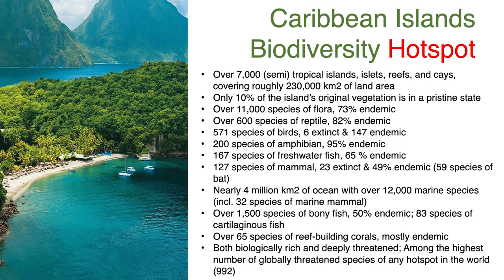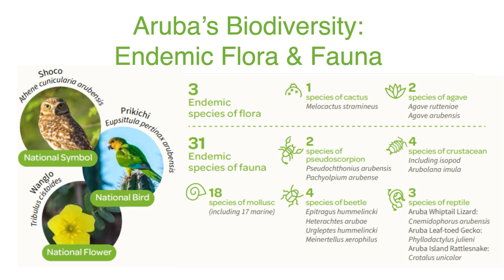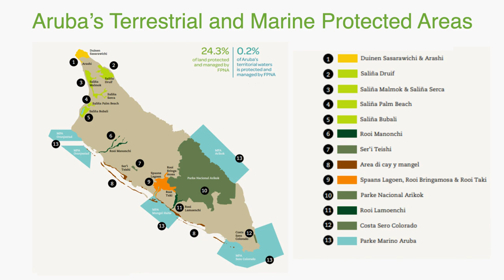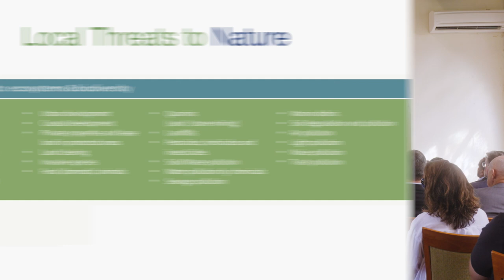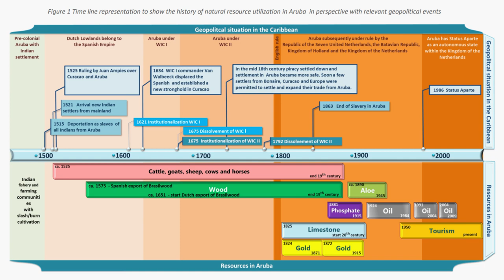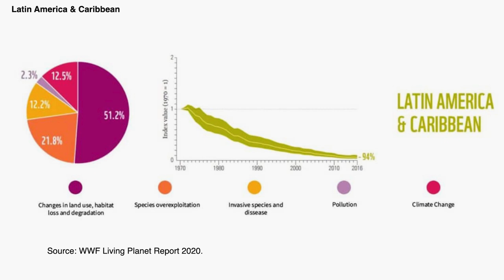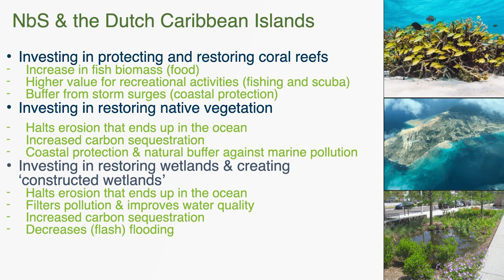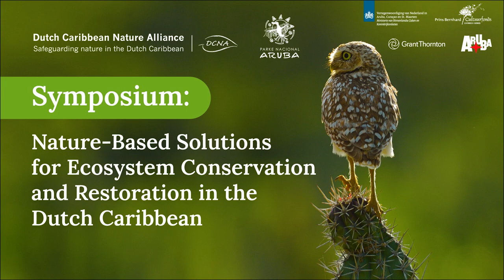Conservation Challenges & Opportunities on Islands – Natasha Silva (FPNA) - Symposium Presentation 2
On November 10th, 2023, the Dutch Caribbean Nature Alliance (DCNA) and Fundacion Parke Nacional Aruba (FPNA) hosted a symposium on Nature-Based Solutions (NBS) for Ecosystem Restoration and Conservation on the Dutch Caribbean islands at the University of Aruba. The event provided a unique platform for the exchange of knowledge and experiences in integrating innovative solutions to preserve and rejuvenate the diverse ecosystems of the Dutch Caribbean.

The second presentation of the Nature-Based Solutions symposium was delivered by Natasha Silva, Chief Conservation Officer at Fundacion Parke Nacional Aruba (FPNA). Silva shed light on the conservation challenges and opportunities faced by Dutch Caribbean islands during her presentation at the Nature-Based Solution Symposium.

Curious about the other presentations given during this symposium?